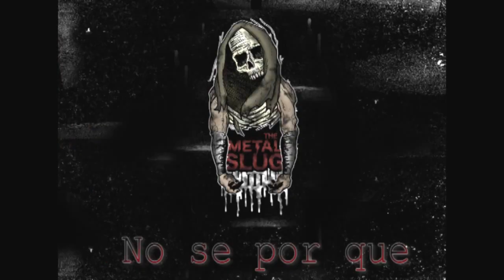The Metal Slug-No se por que.(Fabrica de Tornillos)